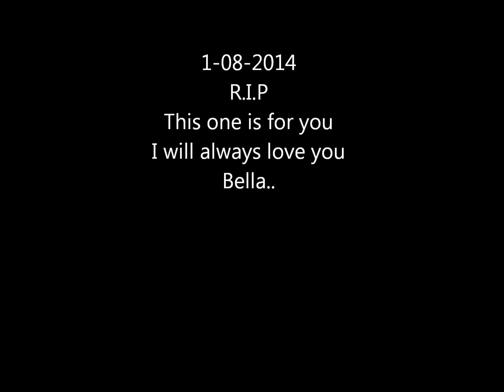Wendy Twigt Cover (Somewhere only we know - Keane/Lily Allen)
I would like to dedicate this song to my best friend and cat Bella,
She passed away recently and she was such a sweety.
I miss her so much, and this song describes very well how I am feeling at the moment.

I hope you guys like my version x